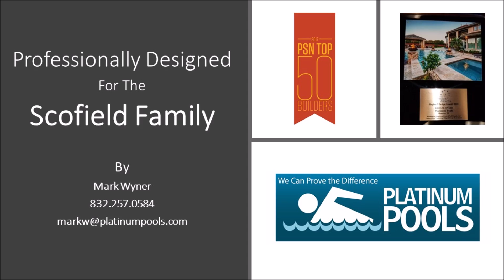Platinum Pools - The Scofield Family - By Mark Wyner